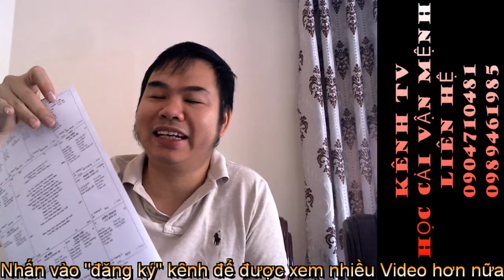Nguyễn Thị Thanh | Học Cải Vận Mệnh